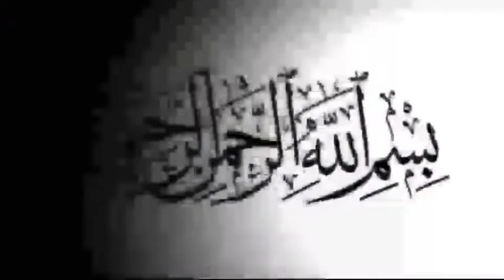Shab e Juma Ziyarat e Imam Husain (a.s) Ki Fazilat || Maulana Syed Nusrat Abbas Bukhari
Topic:- Imam Hussain a.s Ki Ziyarat Ki Fazilat.

🎙️Speaker

Like | Share | Comment | Tag your friends